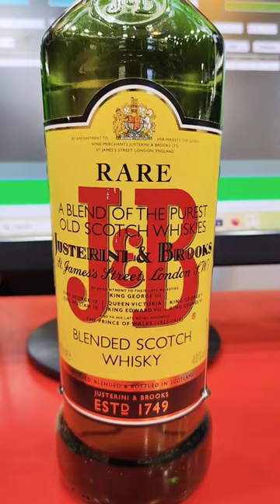J & B Rare